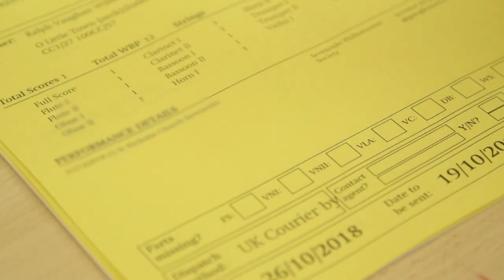Christmas in the Music Hire Library | Oxford Academic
The OUP hire library is one of the largest in the world, and supplies to customers worldwide. It stocks performance materials for a wide range of repertoire including orchestral and choral works, and Christmas music. The hire library team members are music specialists, trained to understand customers’ specific requirements.